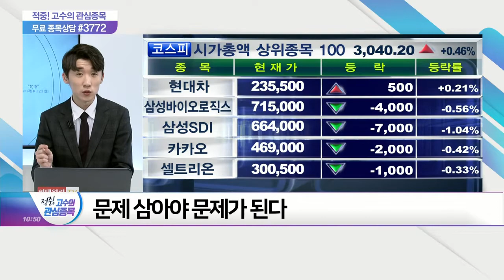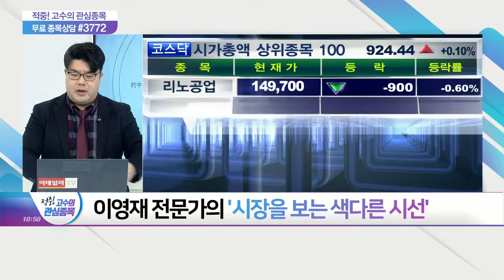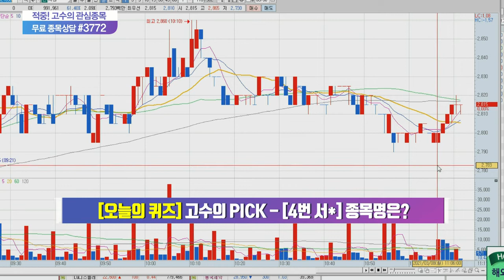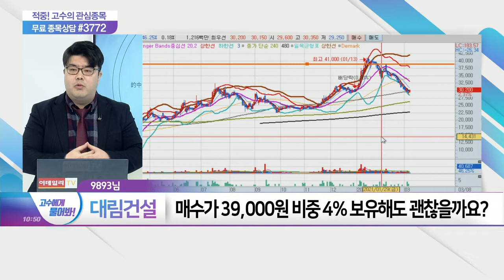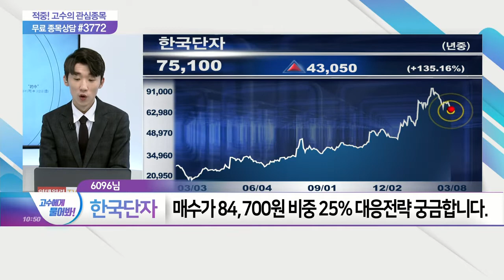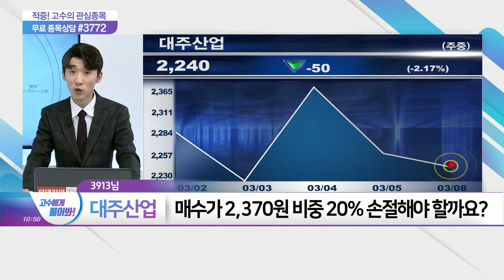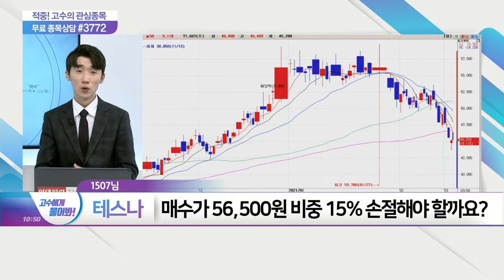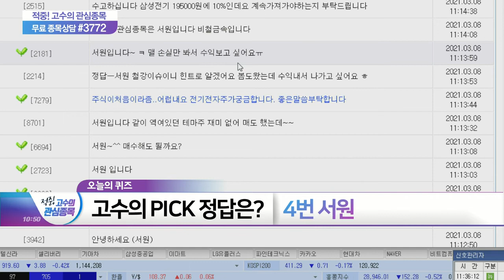적중 고수의 관심종목 20210308